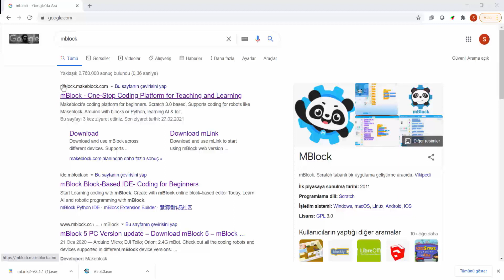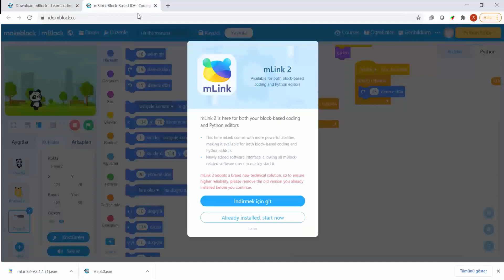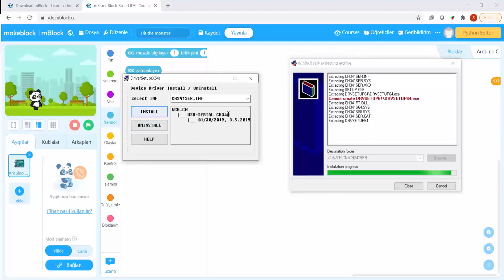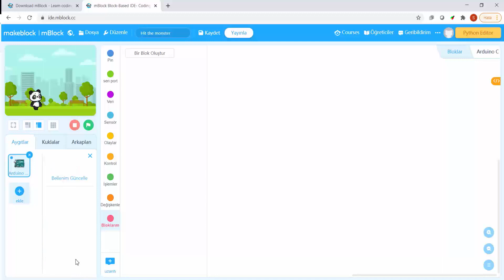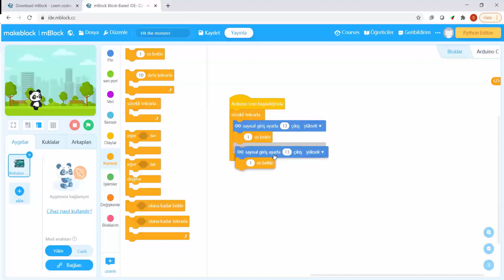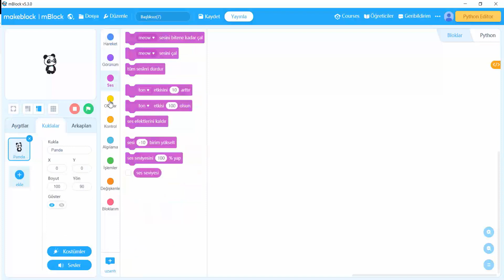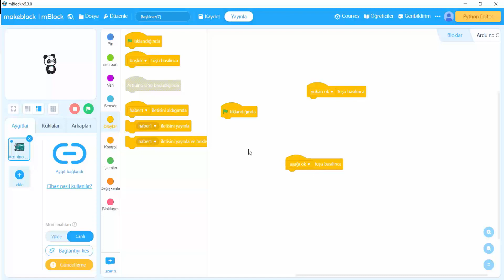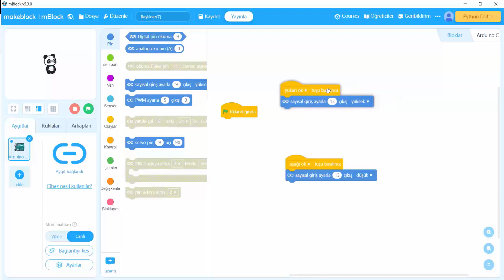DERS 1 mBlock Program ve Kurulumu DERS1